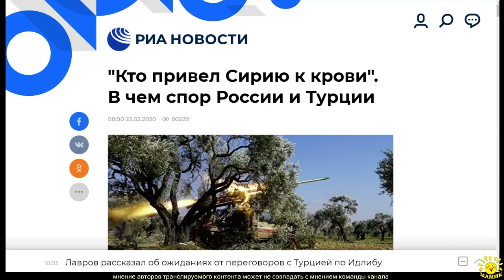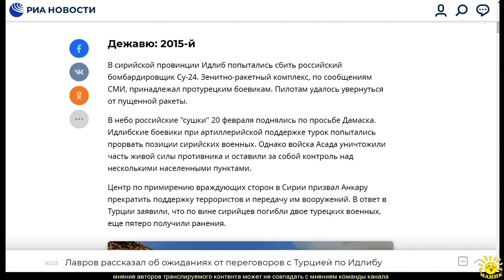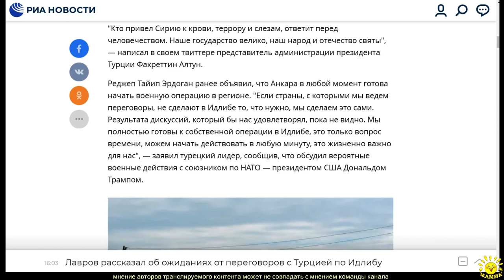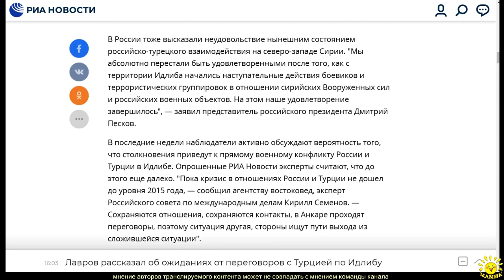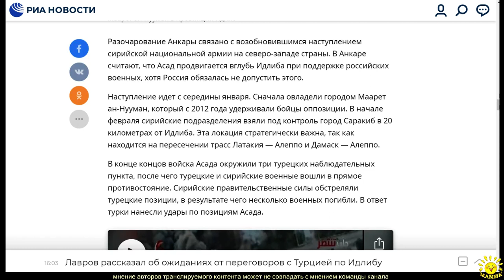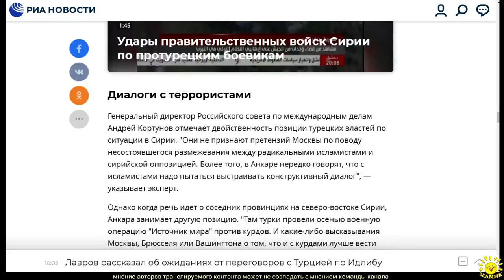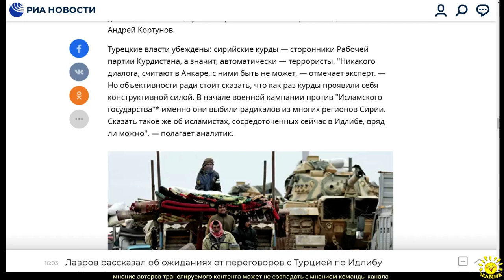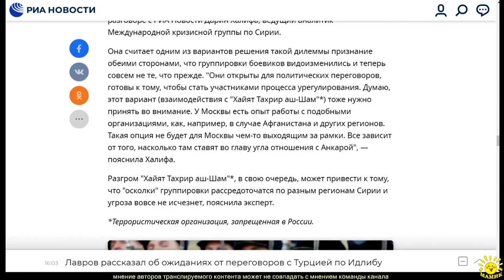С. Мельничук. "Кто привел Сирию к крови". В чем спор России и Турции